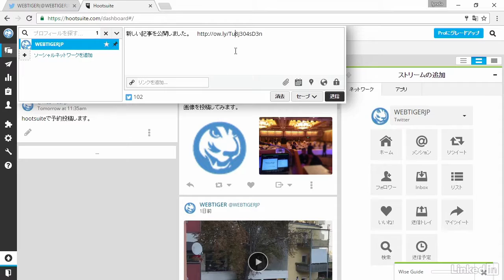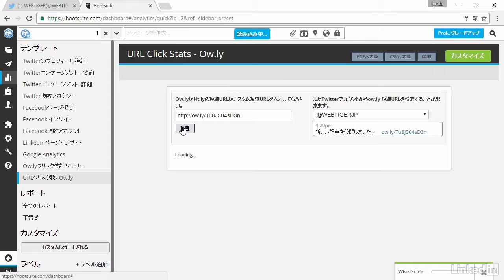ビジネスのためのTwitter：hootsuiteでリンククリック数をチェックする｜Lynda.com 日本版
説明：hootosuiteの解析機能を活用しリンクのクリック数を確認しましょう。

この動画はLynda.com日本版による田村憲孝講師のコース 「ビジネスのためのTwitter」 から抜粋したものです。